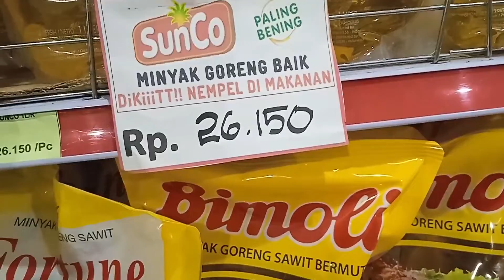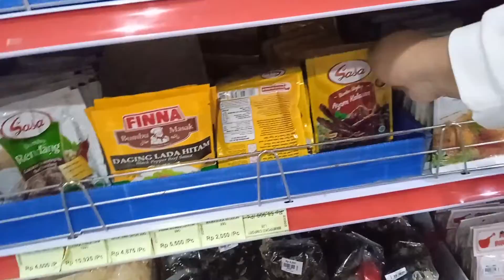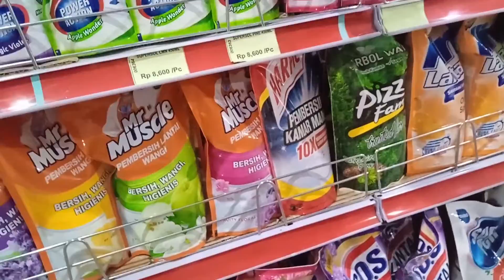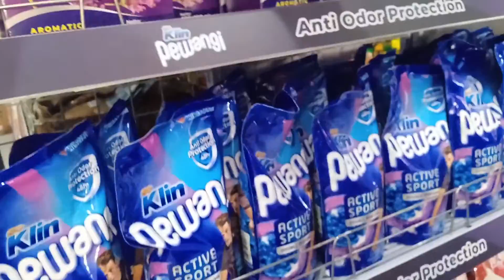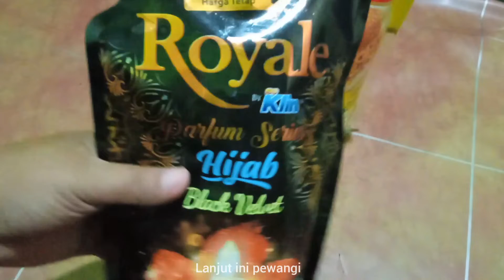groceryshoping Belanja bulanan